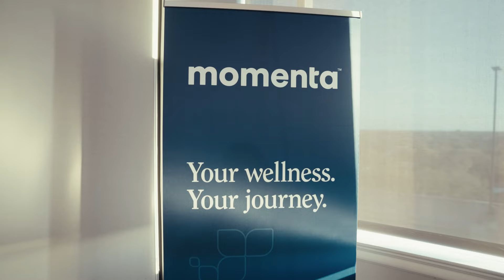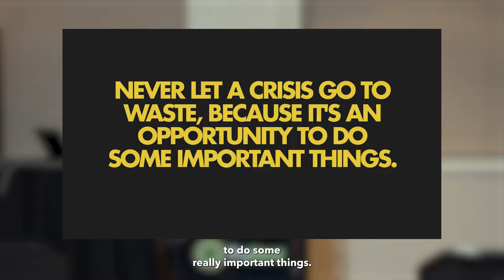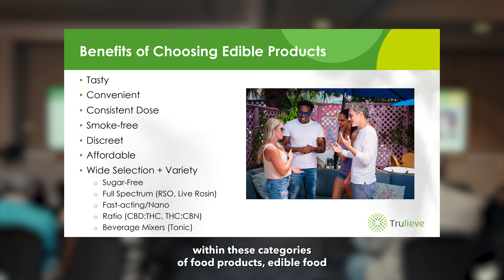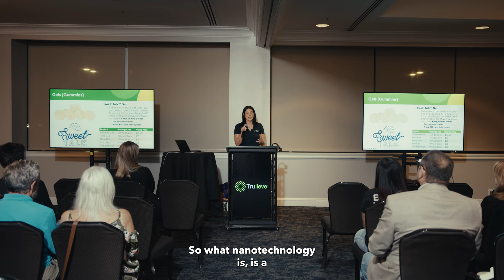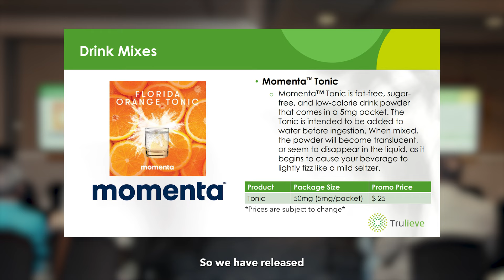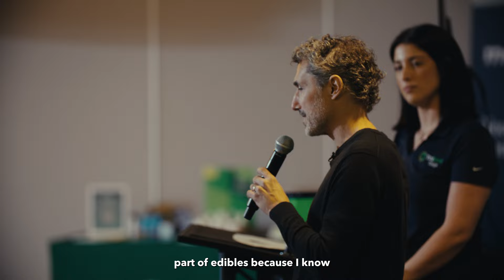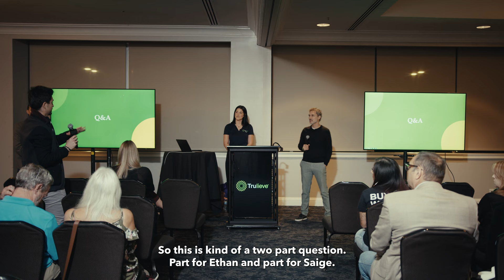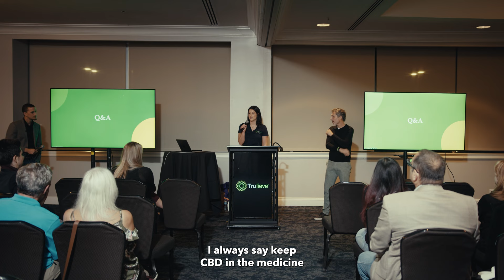Exploring Edibles with Ethan Zohn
Dive into the delicious world of edibles with Trulieve and special guest Ethan Zohn! Join us for an insightful presentation where we explore the benefits, consumption tips, and the science behind how edibles work. Get ready to elevate your cannabis experience and Elevate Your Knowledge!